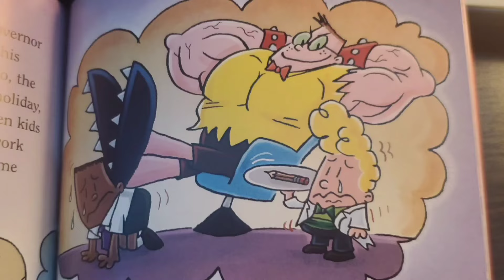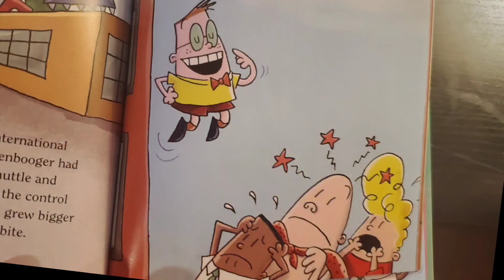Why I Hate Melvin Sneedly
NO, I REALLY REALLY DONT LIKE MELVIN SNEEDLY
(this video is all in good fun and I just took a running joke in my community and made a joke video about it. DO NOT TAKE IT SERIOUSLY IM JUST DOING IT FOR THE BIT. Don't harass anyone in this video or anything that be very stupid of y'all.)